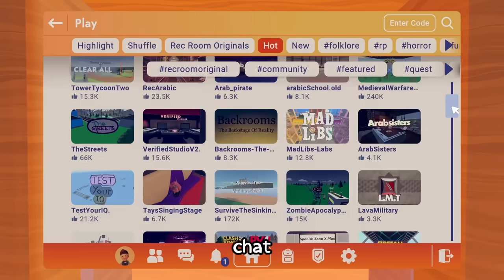Minecraft but there's Cartoon Hearts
Playing Minecraft while there's Cartoon Hearts brings a whole new challenge to the game!

Welcome to Craftee where we take on different challenges and play Minecraft but strange things always happen. Today we're playing Minecraft but there's Cartoon Hearts! Let us know which part was your favorites and remember to drop your ideas in the comments for future videos that we can make!